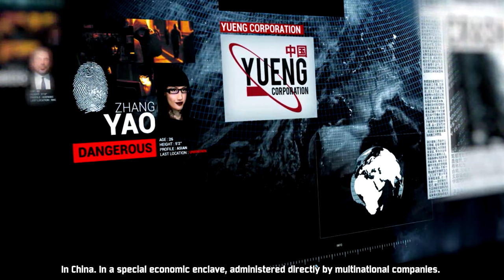Let's Play Act of Aggression #5 | Covert Ops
Act of Aggression: The Covert Operations.

Act of Aggression is a 2015 real-time strategy game developed by Eugen Systems and published by Focus Home Interactive. It is the spiritual sequel to Act of War: Direct Action and its expansion pack, Act of War: High Treason.

The game features traditional real-time strategy gameplay with base, building, resource gathering, and the construction of armies with no unit limit. Aluminium and rare earth metals were added as resources in addition to money.

Act of Aggression has three factions: Chimera, a UN special task force (similar to Task Force Talon), higly mobile and mutlinational, the specialised but trusty United States Army, as well as the Cartel, which uses stealth and experimental weapons (similar to the Consortium).

A number of mechanics from Act of War are brought back, such as the ability to take prisoners of war, superweapons and defence systems against them, offscreen air fields, and garrisonable buildings.

The game takes place several years after the 2019 Shanghai Crash triggered the eventual collapse of the entire Chinese financial system. It plunged the whole world into an economic recession, the largest since the Great Depression.

Third world countries suffered the worst from the crisis and were on the brink of collapse. The Cartel, a private military corporation, seizing the opportunity to become a dominant superpower as a military-industrial global syndicate, covertly infiltrates most of the weakened countries and establishes them as the Cartel's puppet regimes.

It was rumoured that the Shanghai Crash was not the result of a business rundown, but was orchestrated by an unknown group of individuals. Initial investigations into this theory ceased, due to lack of evidence, and the theory is now dismissed as a conspiracy theory.

The United Nations, determined to investigate and uncover the truth behind the Shanghai Crash, has signed the "Chimera Protocol" in secrecy. This protocol binds several UN Members states together to provide military intelligence and support for further investigation.

With several black ops operations executed the UN slowly uncovers evidence. The United States, suffering from the economic crisis and recurring defence budget cuts, struggles to maintain its influence as a global superpower.

Around 2025, as relations with a newly formed Mexican nation, close to the American borders, deteriorate, American Forces intervene, resulting in a conflict that may drag in the two other factions.